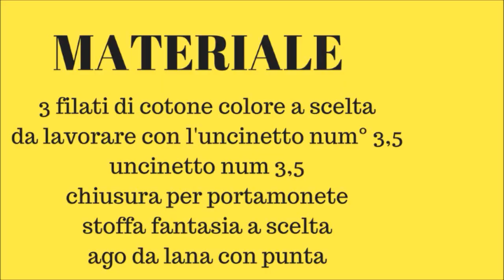Portamonete uncinetto con chiusura a molla